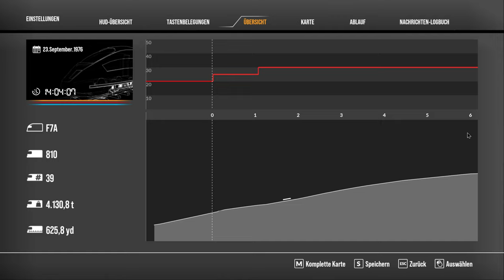Train Sim World 2 - Mit der F7 unterwegs, aber dann geht's schief..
Wir sind im Stream mit der F7 unterwegs, soweit läuft auch ganz gut aber dann passiert etwas unerwartetes...